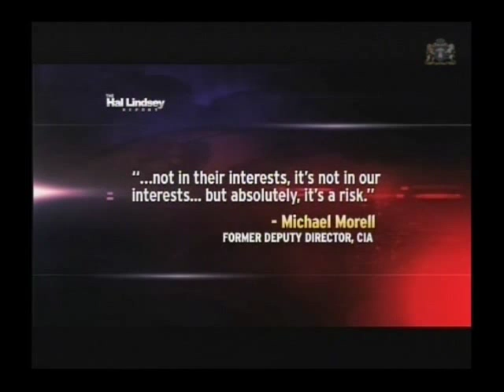Hal Lindsey on "The Kings of the East"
China's rise to power just in the past decade is amazing and disturbing, we will rue the day we helped make them the power they are and are becoming.